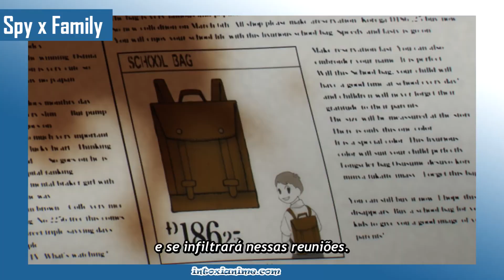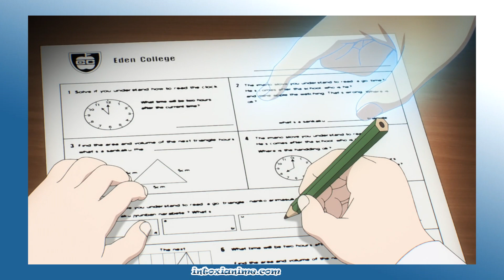O ANIME DO MANGÁ MEGA HIT COMEÇOU! - Spy x Family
Versão Reupado, o vídeo original foi tirado do ar por direitos autorais.

O Anime de Spy x Family finalmente começou e no vídeo comento o que achei da estreia.